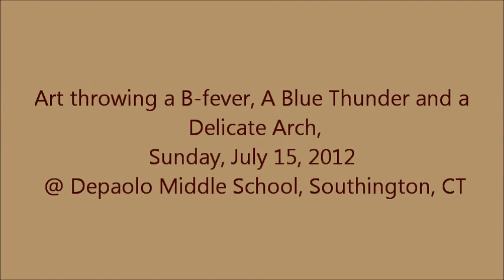Art & B fever, Blue Thunder & Delicate Arch 7 15 2012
Art throwing a B-fever, a Blue Thunder and a Delicate Arch, Sunday, July 15, 2012 @ Depaolo middle school, Southington, CT